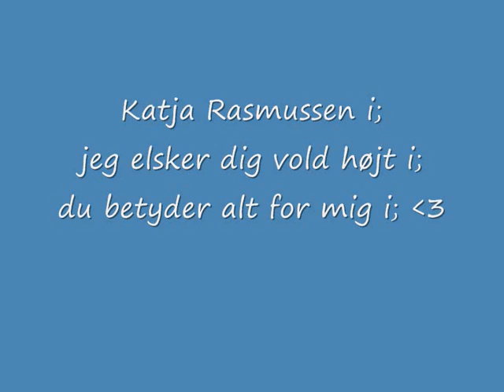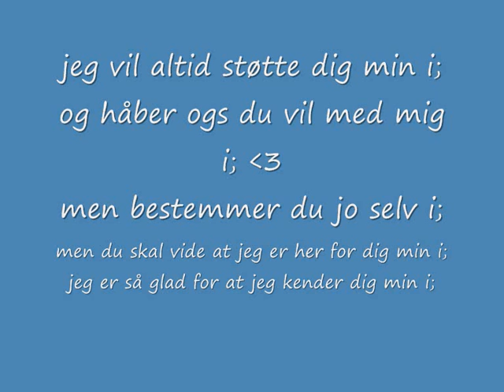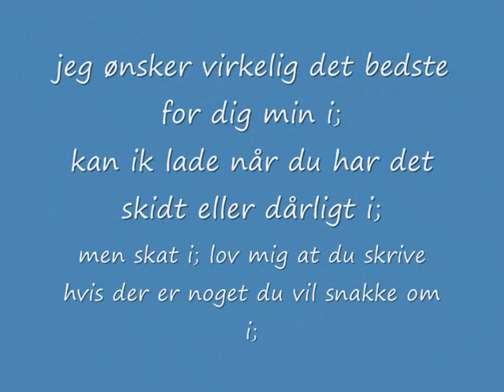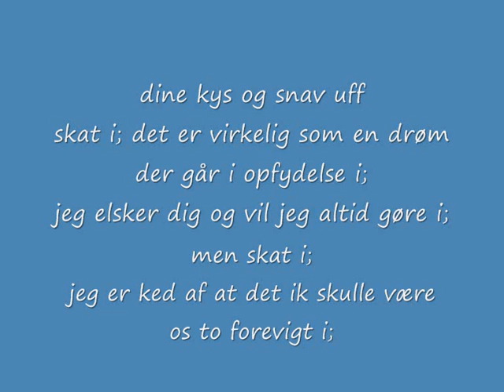Til Katja Rasmussen i;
jeg elsker dig min i;
er ked af det ik skulle være os to forevigt i;